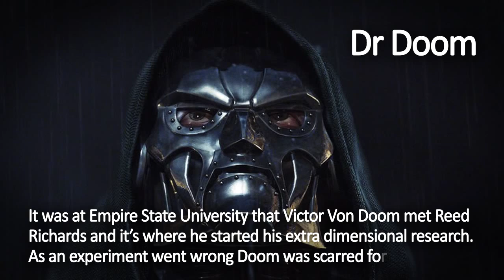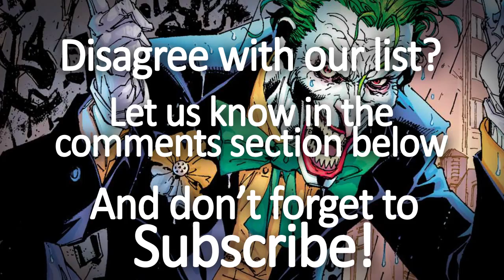The Five Most Evil Comic Book Villians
These guys are bad… really bad. They are the five most evil comic book villains of all time. Disagree with our list? Do you think these guys are nothing special? Who you’d you have had on this list?

And if you like this video you’ll love these ones…
The Five Best Computer Games Ever

Anyway... back to the bad guys!

Bane
Raised from childhood in the Peña Duro prison on Santa Prisca, he determined that he would destroy Batman to prove himself, and succeeded by breaking the hero’s back during Knightfall. Since then he has been an international crime lord, an anti-hero, a mercenary, a government agent and even a dictator. His father is the legendary martial artist King Snake. He has been a member of the Secret Six, the Suicide Squad and the Secret Society of Super-Villains. Bane first appearing in Batman: Vengeance of Bane #1. (1993).

Dr Doom
It was at Empire State University that Victor Von Doom met Reed Richards and it’s where he started his extra dimensional research. As an experiment went wrong Doom was scarred for life. Expelled from school, Victor began to travel the world, eventually stumbling upon a village of Tibetan monks who trained him and crafted him a suit of body armor, complete with face plate. He soon returned to his home country Latveria, overthrew the government and crowned himself King. Ruling with an iron fist, Doom began to turn the resources of his small nation to his plans of world domination.

Apocalypse
En Sabah Nur is reputed to be the first mutant on earth and also the most powerful. He scores an impressive 39 out of 42 on Marvel’s official powergrid. Apocalypse has control of his body on the atomic level, to go along with tremendous energy absorption and energy projecting abilities. His powers are greatly enhanced due to his mastery of alien technology, specifically genetics and biochemistry.

Lex Luther
Lex Luthor is one of the most dangerously intelligent men on the planet, a super-villain, a brilliant scientist, a billionaire industrialist and Superman’s greatest enemy. This combination makes him an extremely powerful and formidable opponent; he is ruthless, efficient, creative and bald. Lex Luthor was created by Jerry Siegel and Joe Shuster. Luthor has always been a controversial figure in the public eye, due to LexCorp’s corrupt business dealings, but he has also maintained political popularity.

The Joker
Throughout his original comic book appearances, the Joker was portrayed as a master criminal whose characterization varied from that of a violent psychopath to a goofy trickster-thief. His appearance is not typical of most clowns, but he shares sufficient traits with them that he should certainly to be included in the genre. The origin of his looks varies from source to source, but the most common is that he fell into a vat of chemical waste which bleached his skin, turned his hair green and made his lips bright red.